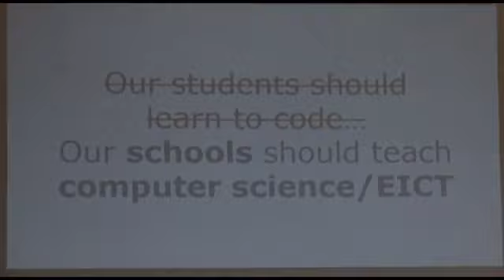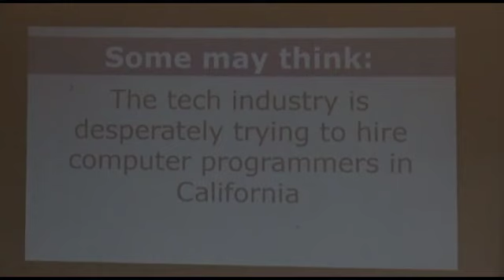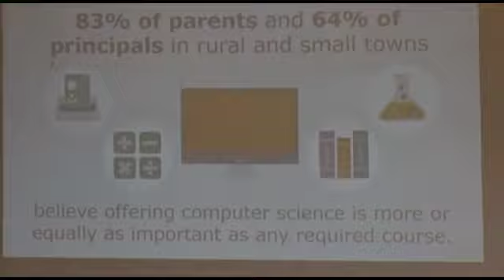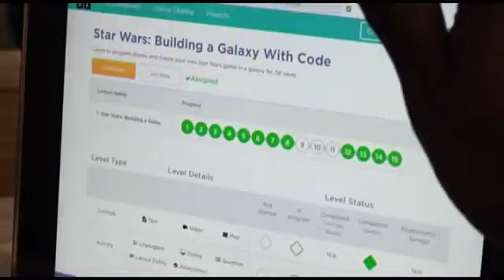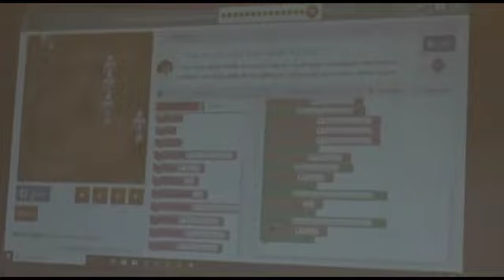Special Hour of Code Event @ Sunyani Senior High School.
A Special Hour of Code Event organized to introduce participants to coding. Participants were taught how to create apps and games within an hour. This is aimed at activating their interest in Computer Programming or Coding to help them choose their career paths in the future. In attendance were the Deputy Bono Regional Minister and MP for Jaman North, Hon. Siaka Stevens and the Headmaster and staff of SUSEC, Reps of the Regional and Municipal Directors of Education were also there including 7 media houses.